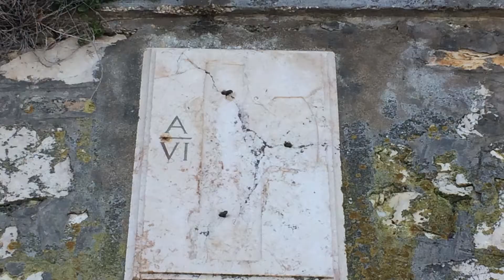Abbazia di Portonovo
Santa Maria di Portonovo è un gioiello di architettura romanica unico non solo nelle Marche e nella riviera del Conero.
Gli esterni sono in pietra bianca del Conero ed all'interno si può ammirare ancora la pavimentazione originale.
Molto suggestivo il luogo in cui sorge, in riva al mare ed in mezzo al bosco.